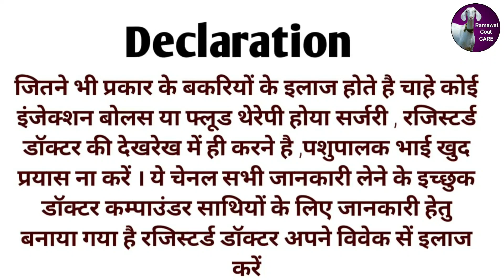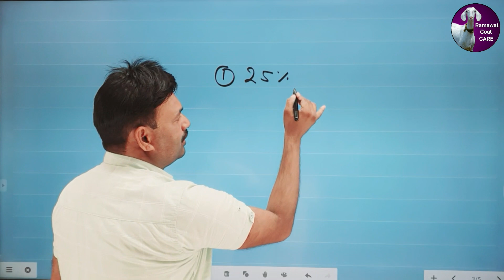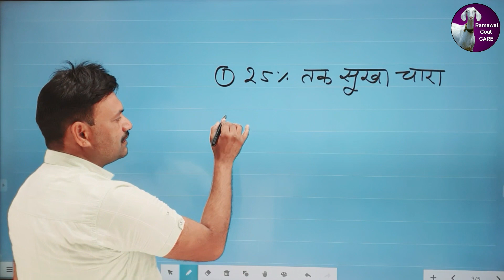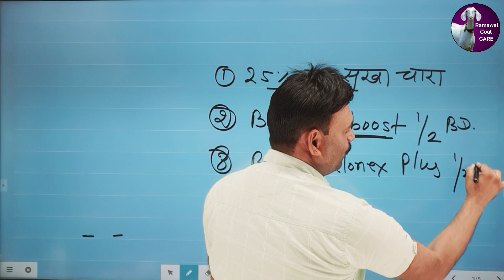अब खूब खाएगी बकरी चारा बकरी का इलाज और देखभाल